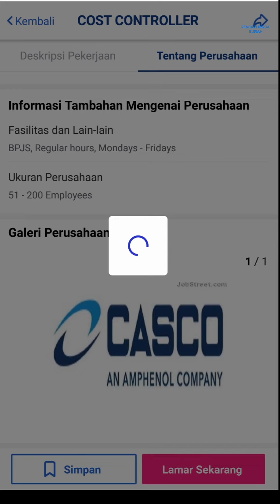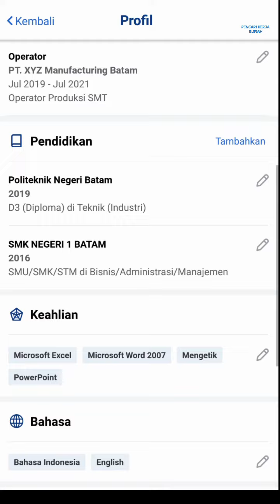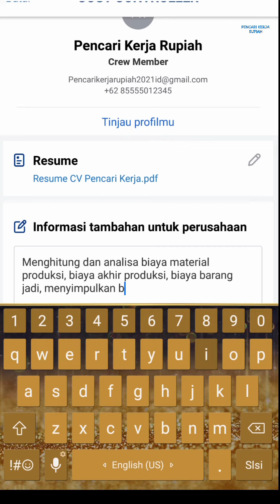PT. Casco Sea Batam Center Cammo Industrial Park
Lowongan kerja PT. Casco Sea Cammo Batam Center hari ini

Alamat PT. Casco Sea
Cammo Industrial Park Blok B2 No 3A
Batam Centre